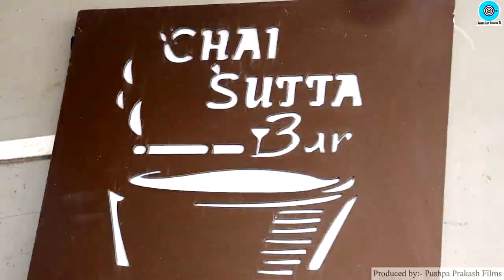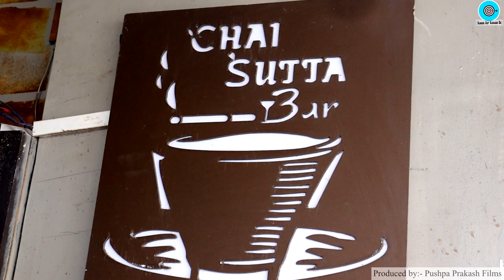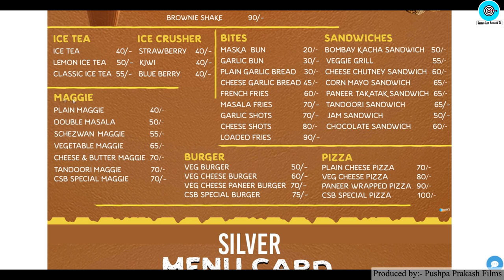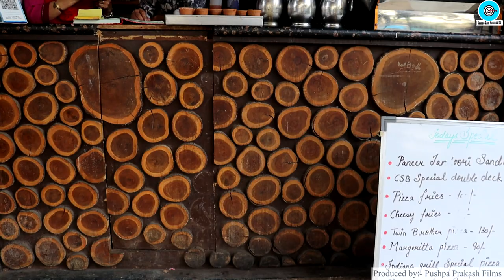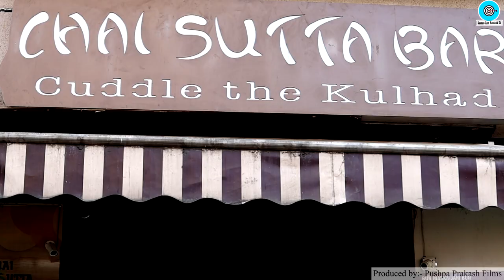Chai Sutta Bar Franchise Business, Tea Cafe Business 2021, Franchise Business Opportunities in India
Title:- Chai Sutta Bar Franchise Business, Tea Cafe Business 2021, Franchise Business Opportunities in India

Chai sutta bar is a food venture started in July 2016. It is the planet's most loved chai chain. Chai sutta bar is the largest kulhad consumer in the world, which consumes more than 2.25 lakh kulhads in a day. Every outlet of Chai Sutta Bar makes a good profit from their franchise. It has 125+ successful outlets in 50+ cities.

Namaskar Dosto,

Iss Video me maine aapko Chai Sutta Bar Franchise Business Plan ke baare me bataya hai, vo bhi in Hindi.

Agar aap 2021 me Tea Cafe Business ya phir Tea Shop franchise lena chhate hai to Chai Sutta Bar aapko Best Franchise Business Opportunities in India provide kar raha hai.

Chai Sutta Bar Franchise se related sabhi sawalo ka jawab aapko iss video me mil jayega. jaise ki, Chai Sutta Bar Franchise Price, Profit Margin etc.

Chai sutta baar ke outlets par Fast food bhi milta hai to ye ek tarah ka Food Franchise business in india bhi hai.

Tea Business me Startup shuru karne walo ke liye Best Franchise Business in india hai.

2) Paper Bags Business Plan in Hindi, Best Business Ideas, Small Business Ideas to start in india
3) How to start Cotton Wick Making Business, Low Investment plan, Small business ideas with Low Investment
5) Soap making business Plan in Hindi, Low investment High Profit business ideas, Small Scale Industry Setup